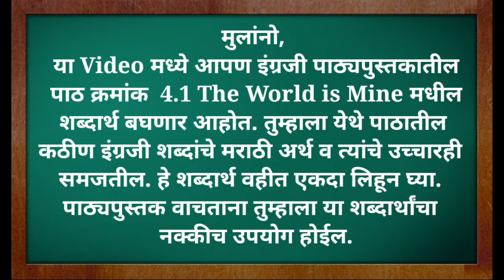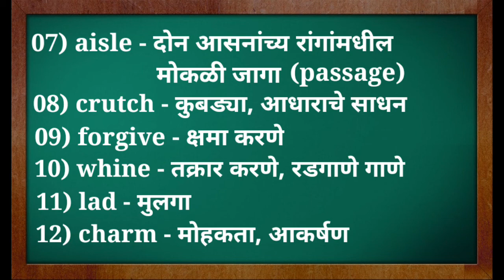इयत्ता दहावी इंग्रजी शब्दार्थ - 4.1 The World is Mine - 10th English Shabdarth-Vocabulary